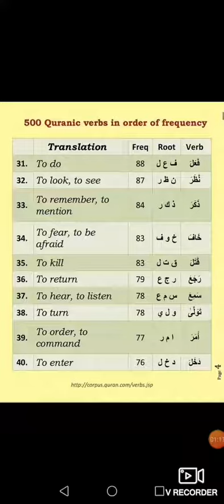Arabic verbs most used in quran part2